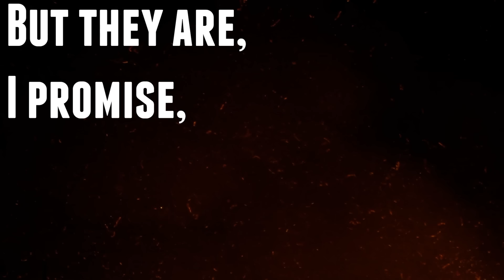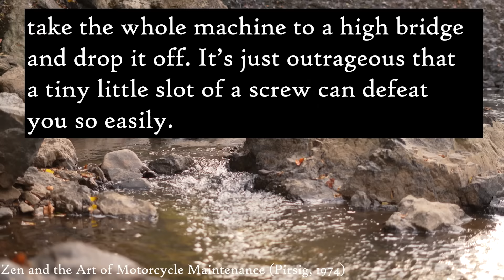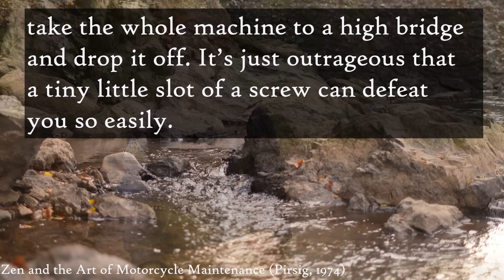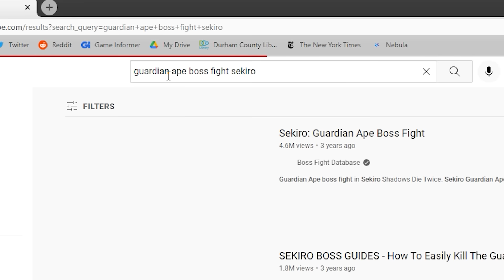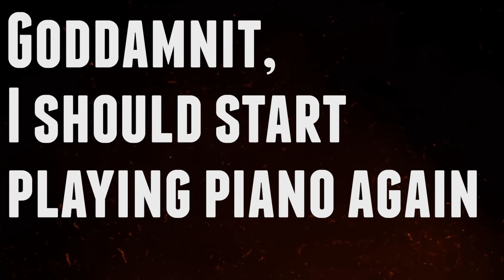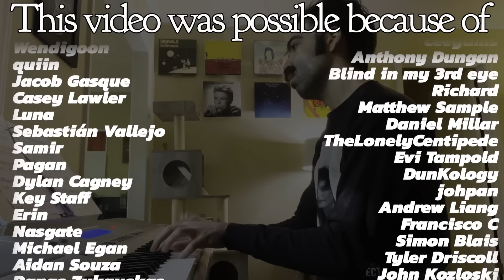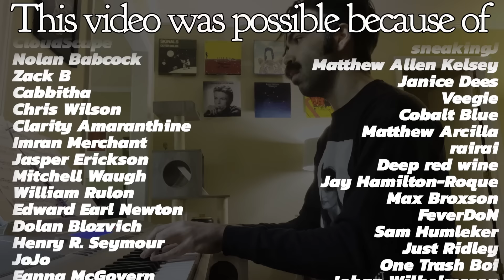Sekiro's Parry and Other Pursuits of Perfection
Zen and the Art of Motorcycle Maintenance (Pirsig, 1974)

Games Shown: Sekiro, Demon’s Souls, Dark Souls, Bloodborne, Elden Ring, The Legend of Zelda: Twilight Princess, The Witness, Resident Evil 4, Resident Evil: Code Veronica, QWOP, Nioh 2, Hades, Cuphead, Disc Room, Boomerang X, SOMA, Dead Space 2

Music Used (Chronologically): Sekiro the One-Armed Wolf (Sekiro), Wisdom of Rage (Furi), Break the Targets! (Super Smash Bros. Melee), Dogsong (Undertale), Main Theme (Streets of Rage 4), Trois Gymnopedies (Gary Numan), Of Foreign Lands and Peoples (Robert Schumann), Overdose (Katana Zero), Avarice (Death’s Door), Various piano pieces including "On The Nature of Daylight" (Jacob Geller)

Description Credit: Miyamoto Musashi, The Book of Five Rings